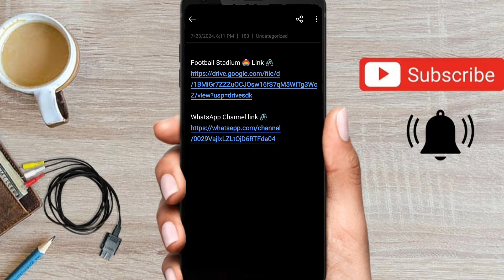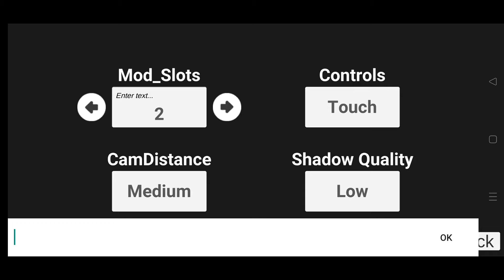Football Stadium 🏟️ in indian Bike Driving 3D | indian Bike Driving 3D Football Stadium Link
iss video mein maine apko indian bike driving 3d new file link & cheat code Bataya hai

Hey guy's today I will play Indian bike driving 3d Game it's Interesting And Awesome. Today show in this video Indian bikes driving 3d new file & cheat code .New Update New Features.

All Content Provided By This Chennal Is Meant For Educational & Entertainment Purpose Only.

About : KXP VINEET YT is a YouTube Channel, where you will find Gaming video in Hindi, I hope this video was useful and you likes it, if you did impressed my video so press the thumbs up button.